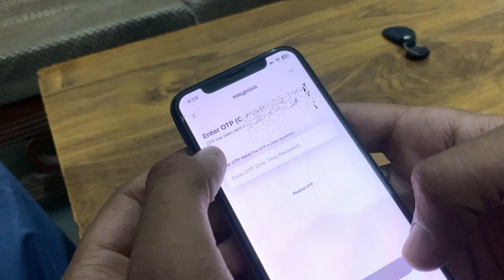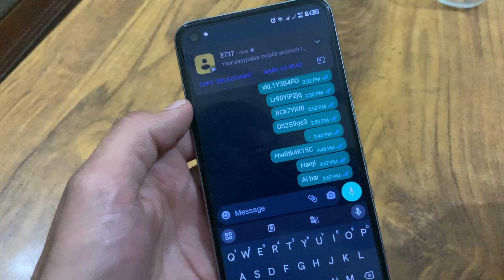EasyPaisa in Non PTA iPhone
non pta iphone me easypaisa account kaise banaye
non pta iphone me easypaisa kaise chalaye
how to login easypaisa account in non pta iphone
how to login easypaisa account without sim in non pta iphone
how to open easypaisa account in non pta iphone